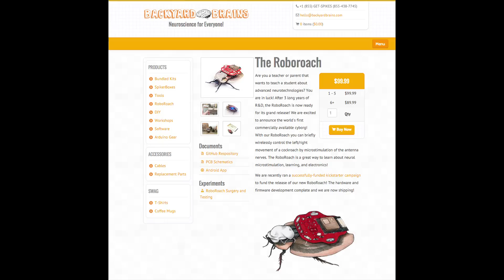How To Control Insects Like Ant-Man: Science Friction Ep 41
Paul Rudd as Ant-Man isn’t the only one who can command insects. Scientists have been doing it for over a decade. They’ve gotten so good at it - they can show you how to do it at home. Find out how to command your own cyborg cockroach and what the military is doing with rhinoceros beetles and honeybees in this episode of Science Friction. And check out Audible.com/rusty for a free audio book!

Links to sources below.

Become superhuman. My series Science Friction breaks down the real science behind comic book and sci-fi superheroes and tells you how to attain those abilities for yourself. Do you want your own Iron Man armor? Or would you like to transform yourself into a super-soldier like Captain America? How about wall-crawling and web shooters like Spider-man? All these superpowers and many, many more are within our grasp.